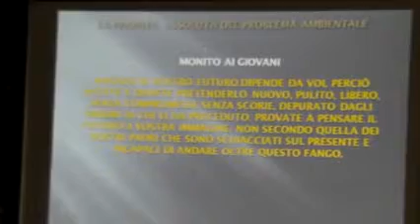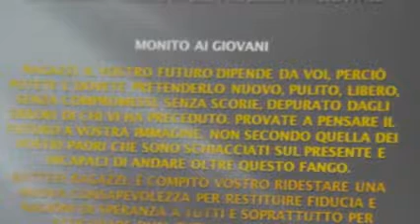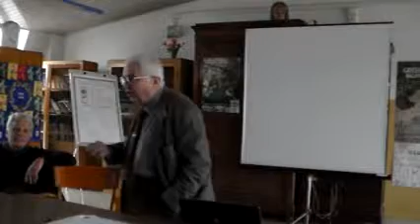26.1.2012: Lo sviluppo sostenibile - con T. Martin (3)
Economia: incontro sul tema "Lo sviluppo sostenibile" tenuto dal prof. Tullio Martin, studioso e autore di un saggio sul tema